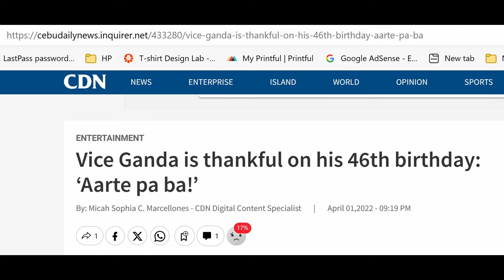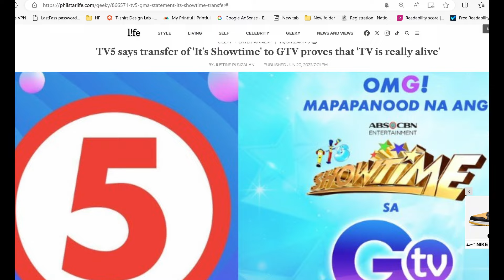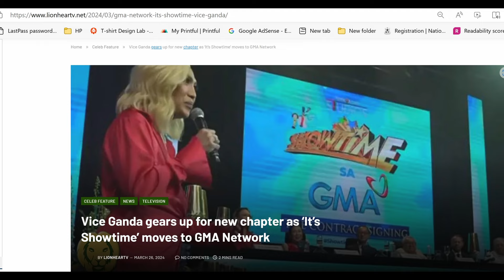😎👍😍Is ABS-CBN's Vice Ganda the Greatest Filipino Comedian of the Philippines? Resounding Yes!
Vice may be the greatest Filipino Comedian of the Philippines!